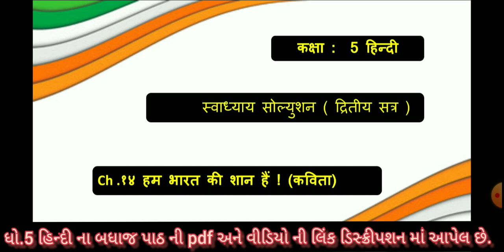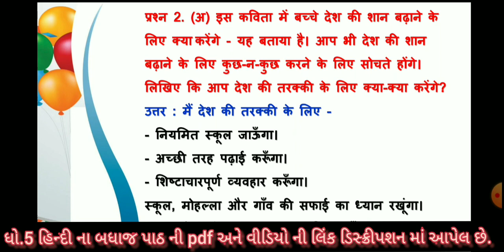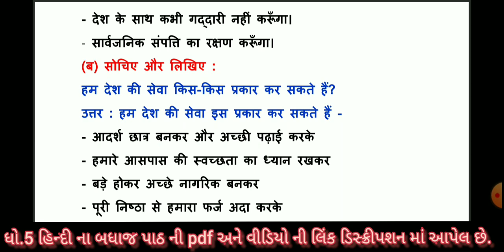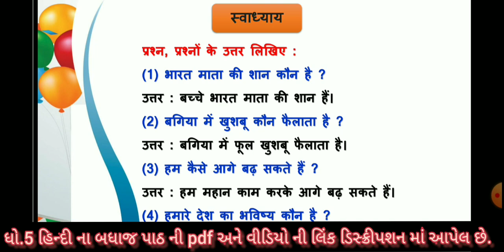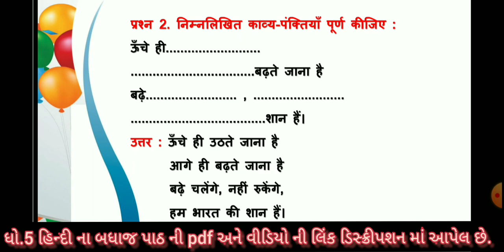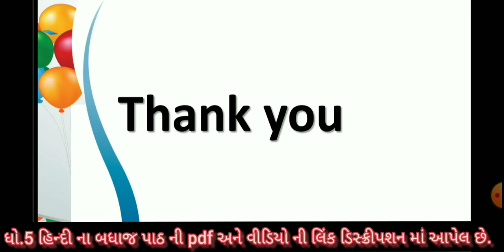5 hindi ch 14 | Std 5 Hindi ch 14 Ham bharat ki shan hai | हम भारत की शान | Std 5 Sem 2 Unit 14 imp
5 hindi ch 14 | Std 5 Hindi ch 14 Ham bharat ki shan hai | हम भारत की शान | Std 5 Sem 2 Unit 14 imp

ધોરણ 5 સ્વાધ્યાયપોથી સોલ્યુશન ના બધાં જ વિષયના પાઠની pdf માટેની લિન્ક નીચે આપેલી છે